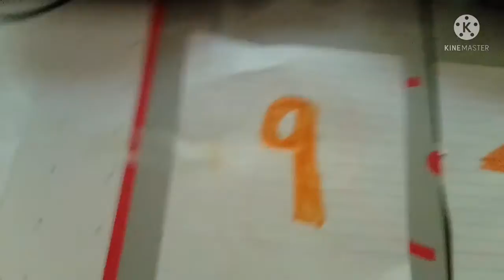NASCAR ytcs the short season R5